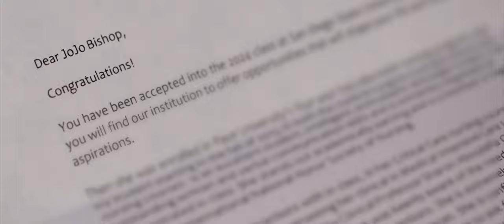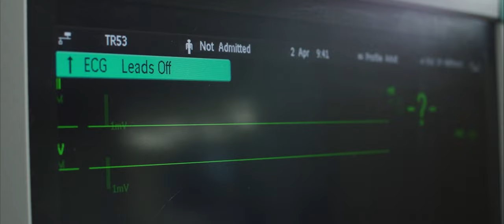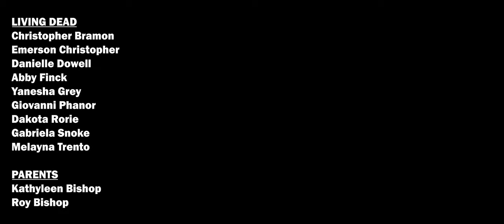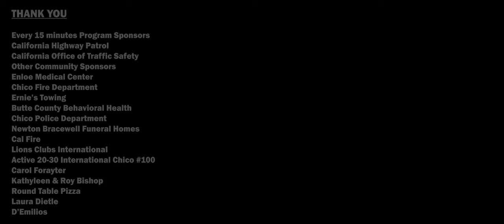Every 15 Minutes (Chico High School)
Chico High School's Every 15 Minutes video.